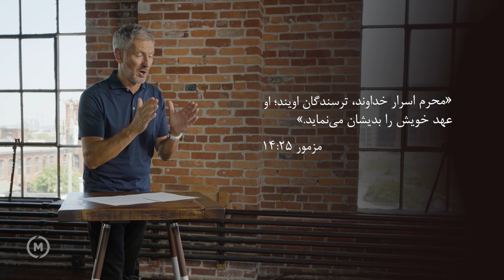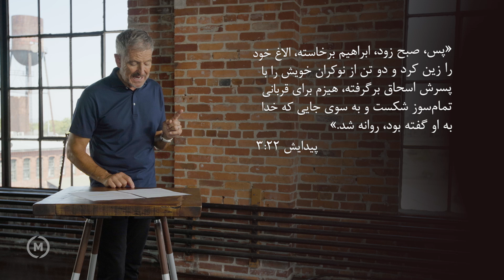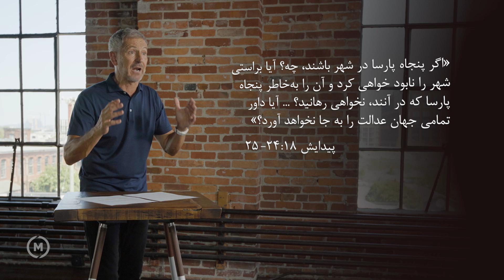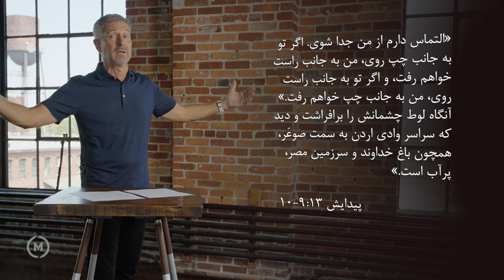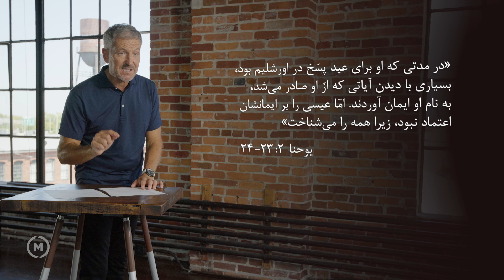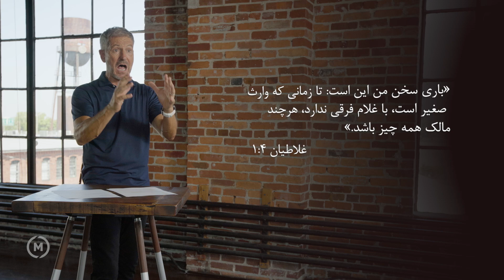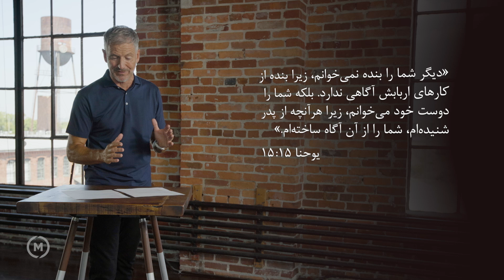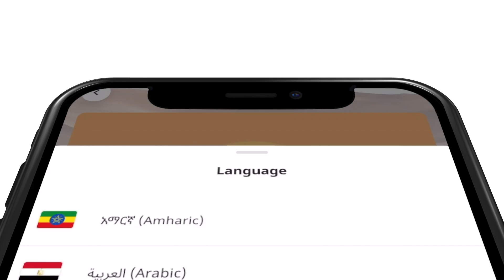جان بیور، ترس و هیبت خدا، دروس ویدئویی، قسمت ۵